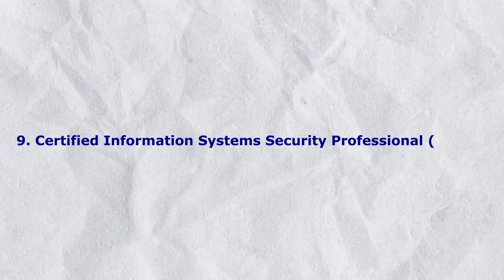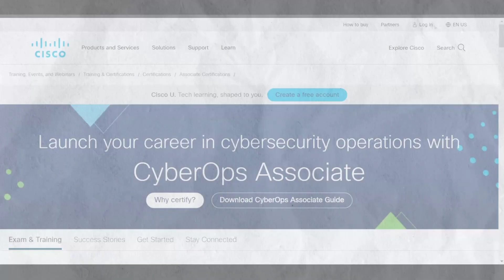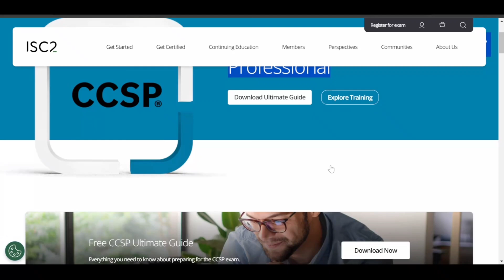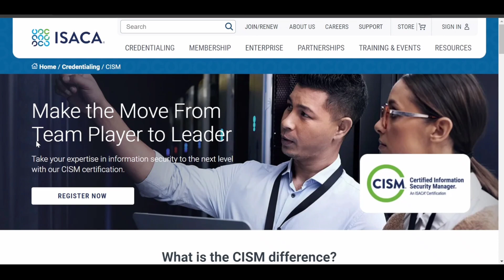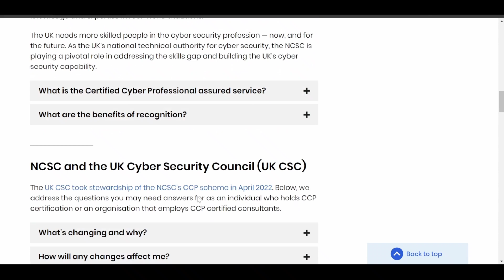Top 10 Cyber Security Certification 2024 | Mastering Ethical Hacking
Unlock the Future of Cybersecurity in 2024 with Our Ethical Hacking Certification Guide! Dive into the world of cybersecurity and discover the key to success with our comprehensive guide on ethical hacking certification. Stay ahead of the game as we explore the top certifications to boost your career in the exciting field of cybersecurity. Don't miss out on the skills that matter in 2024 – watch now! Top 10 cyber security certifications for 2024

📘 If you've ever wanted to dive into the world of Linux but didn't know where to begin, this book is your perfect starting point.

Unique Sticker Collection
Best Low Budget Laptop For Ethical Hacking
Best Keyboard
Mouse for Precision
Desktop Table